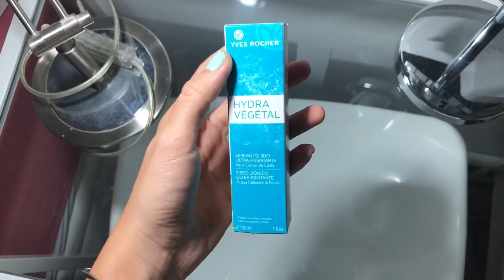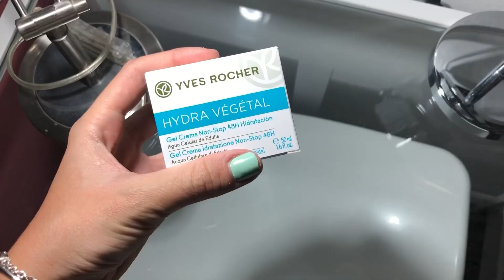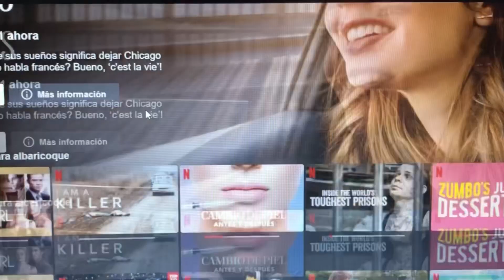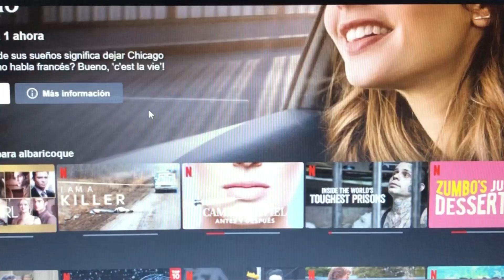MI RUTINA DE NOCHE ✨ nightroutine :)))))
QUE GANAASSS de colgar este vídeo! Que hacía una semana que no colgaba vídeo y os lo debía💖💖 espero que os inspire y os guste!